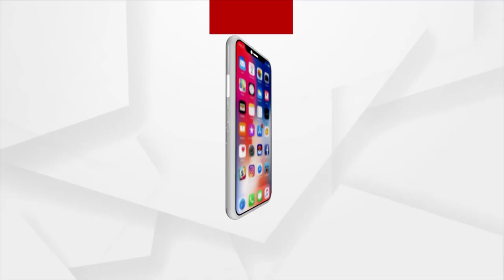Mo Mati Mo Desh Programme By 127 Battalion Of CRPF